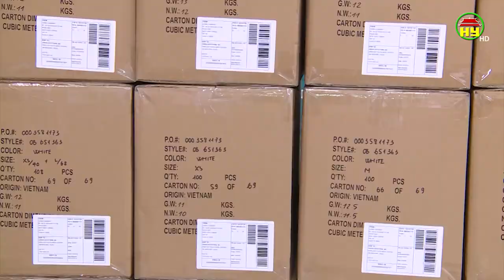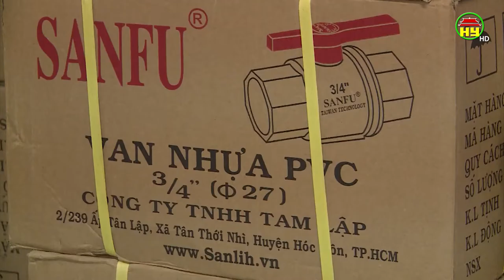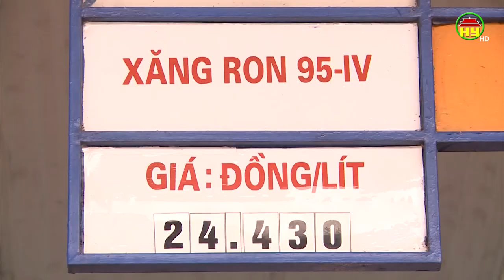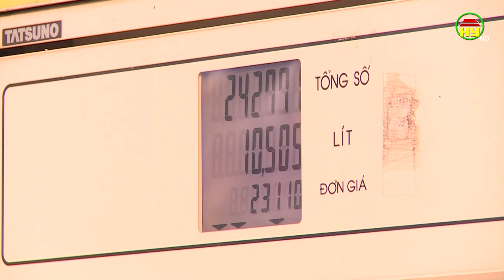Nỗi lo khi xăng tăng giá “ sốc”